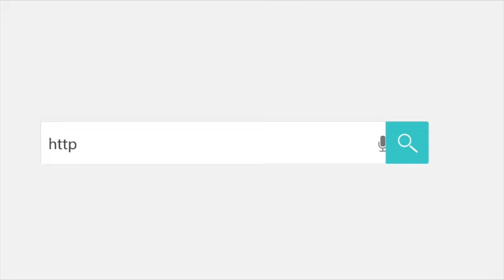Profeta Graciela Menguzzi- La Estrategia Divina 3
La Estrategia Divina, un mensaje que nos abre las puertas a los Sobrenatural, las maneras que tiene Dios de obrar y hablarnos. Además de fortalecer su fe, Le bendecirá!
“Debemos dejarnos llevar por el viento del Espíritu sin perdernos en el vuelo“. G.M.
Este Ministerio de Avivamiento se caracteriza por los cánticos que llegan y producen una atmósfera de Gloria donde todo puede suceder. El Ministerio de Alabanza tiene varios D.V.D. y C.D. grabados en vivo en una hermosa atmósfera del Espíritu Santo.